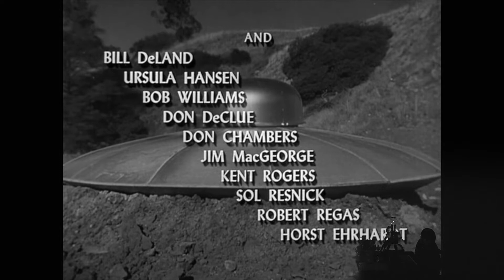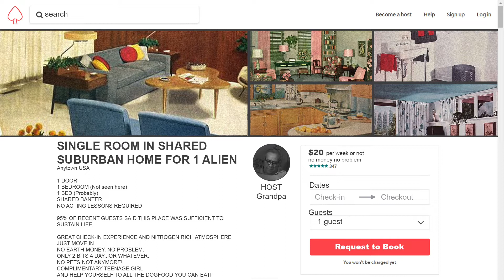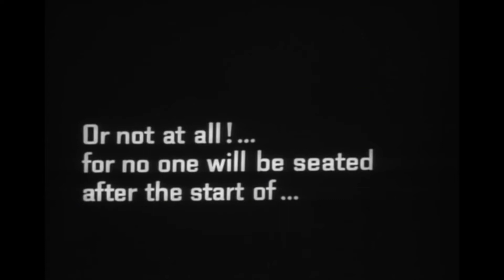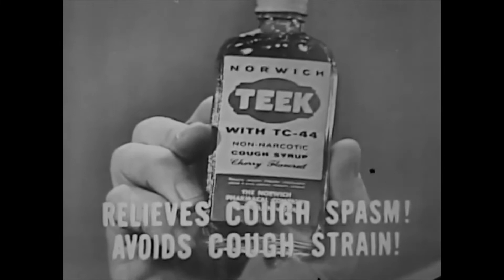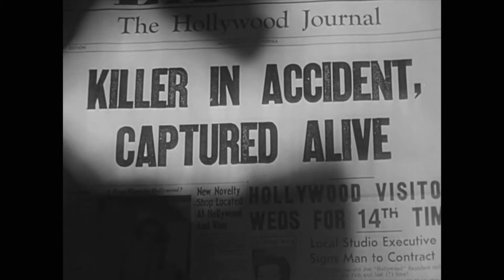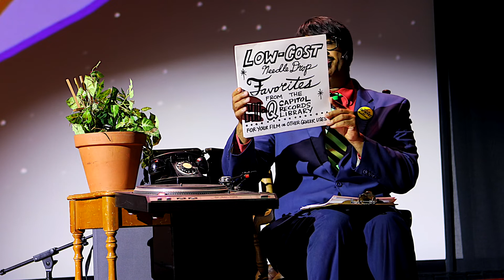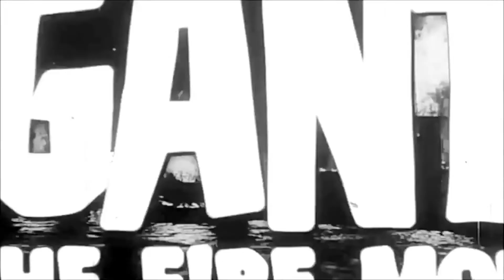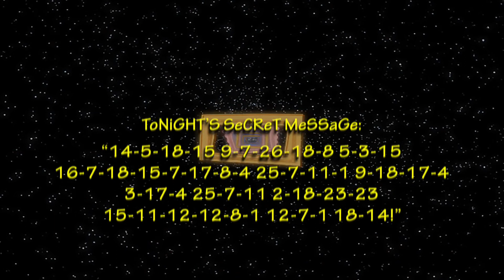Cinema Insomnia presents Teenagers From Outer Space Live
MR. LOBO hosts a Sci-Fi classic with on the road from CA with appearances by the QUEEN OF TRASH, RAD ABRAMS, Reel 7 Girl CANDY GRAVES, LARRY SERVO & more!

See new episodes of Cinema Insomnia on Roku Channel OSI-74.